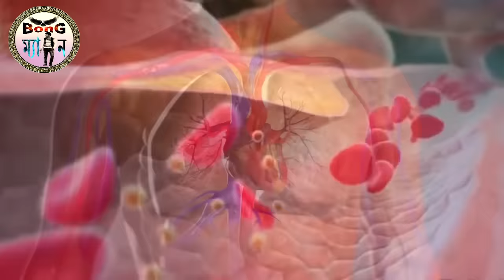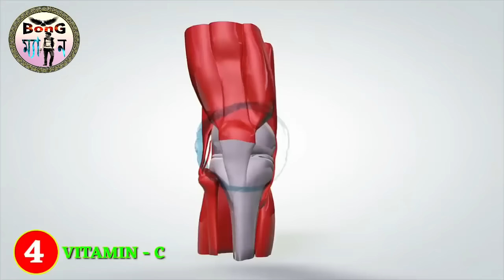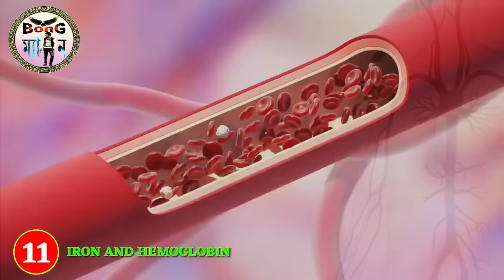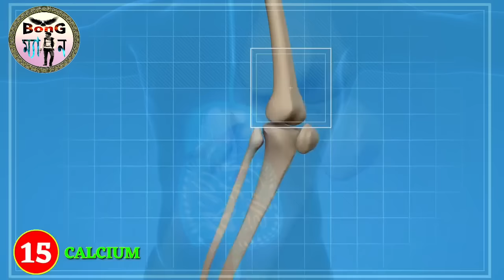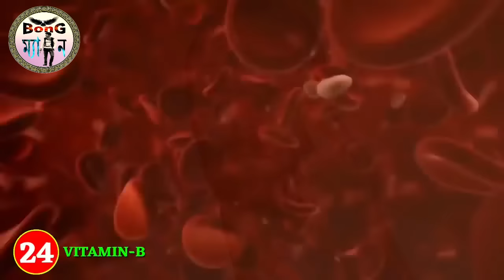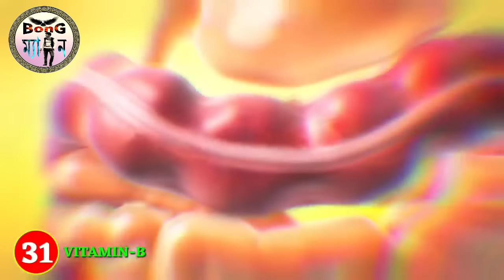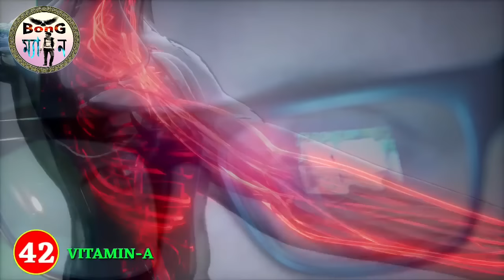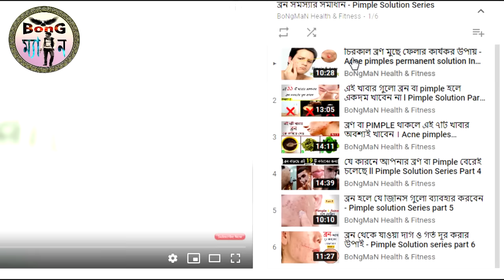ভিটামিনের অভাবের কারনে যে 45টি লক্ষন দেখা যায় ।। 45 Symptoms to The lack of Vitamins